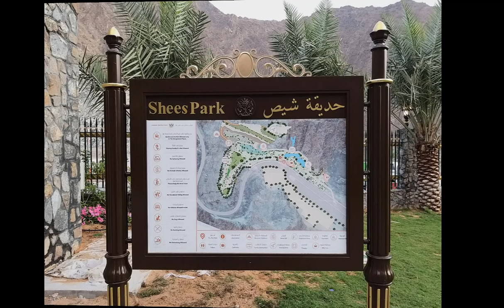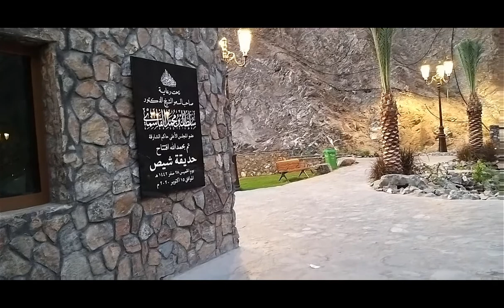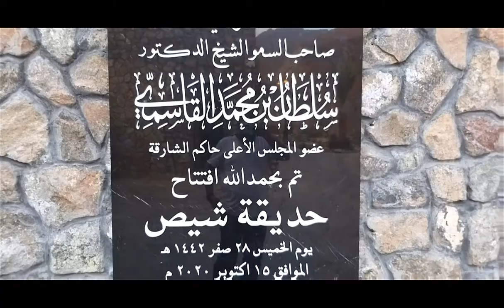Shees Park Fujairah Khorfakkan || VLOG 2020 || Wadi Shees